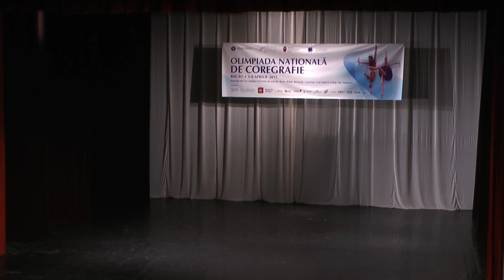Olimpiada de Coregrafie 2015 Bacau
Clasa 8